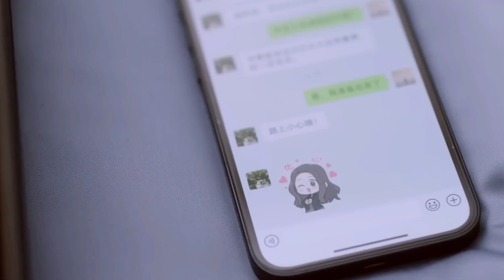Only with love episode 22